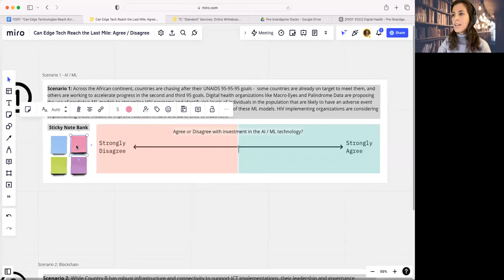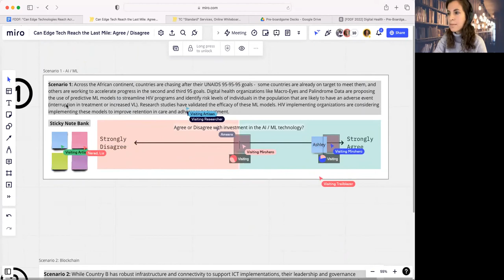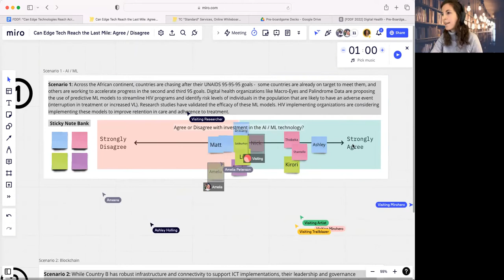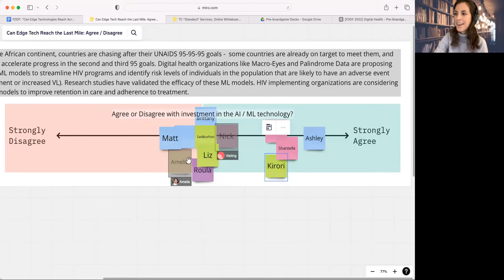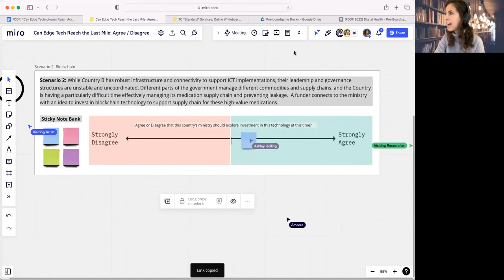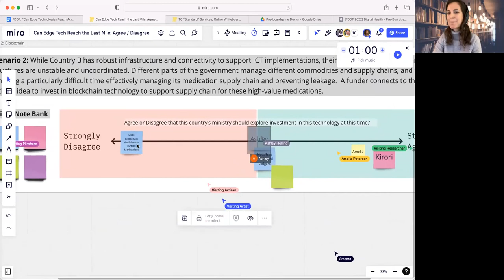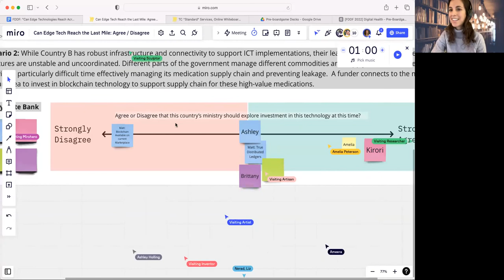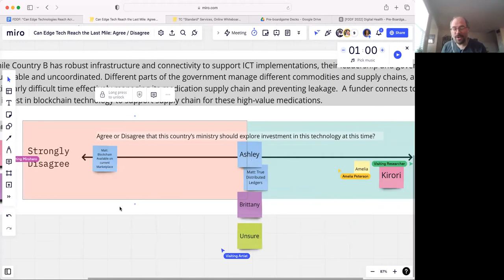Can Edge Technologies Reach Across the Last Mile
Follow TechChange on Twitter at @TechChange and see our latest course listings

This session will take a critical look at the utility of ‘edge technologies’ and whether they are worthy investments in countries with differing levels of digital health maturity. This panel will examine whether there’s a place for edge technologies to address health system challenges, even when there is low maturity across certain foundational enabling environment building blocks.